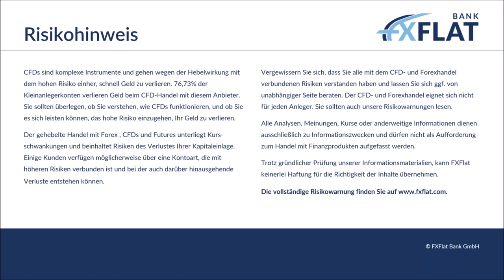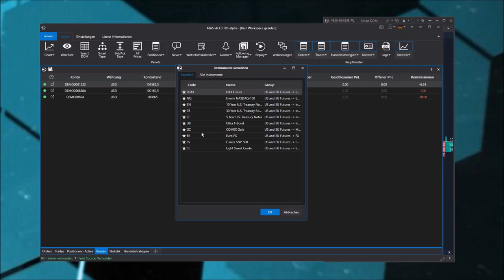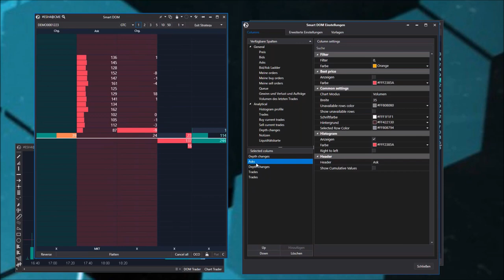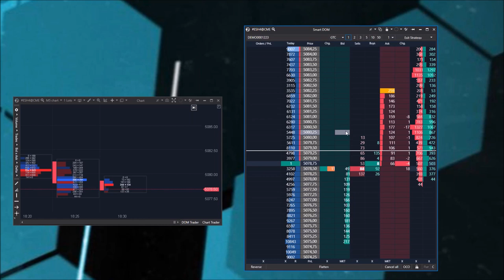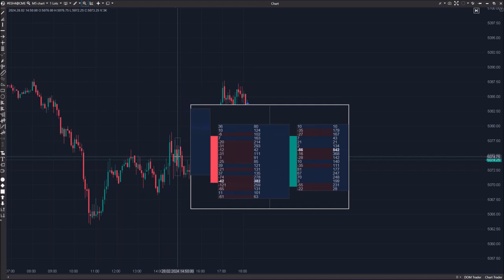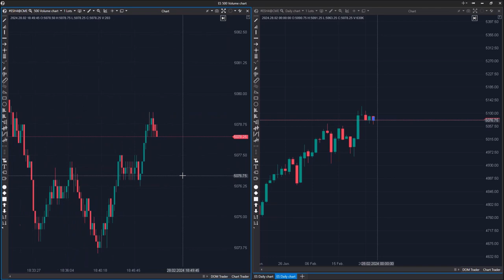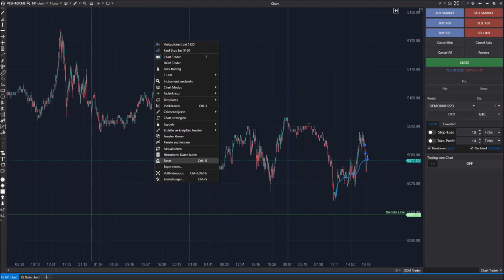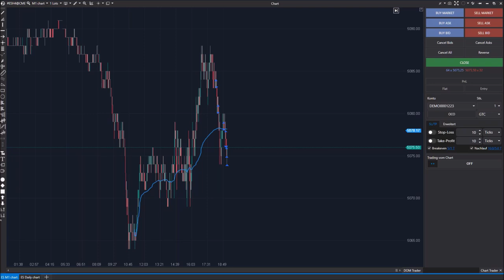Michael Burgstaller - Einführung in den SmartDom und Charting in ATAS 28.02.2024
Entdecken Sie die Möglichkeiten des SmartDoms und Chartings in unserem Webinar "Einführung in den SmartDom und Charting in ATAS". Michael Burgstaller, der erfahrene Leiter des deutschsprachigen Supports bei ATAS, wird Ihr Gastgeber sein und Ihnen einen umfassenden Einblick in die effektive Nutzung des SmartDoms und der Charting-Funktionen innerhalb der ATAS Plattform geben. Mit seiner tiefgreifenden Expertise führt er Sie durch die Schlüsselaspekte und Techniken, die notwendig sind, um diese leistungsstarken Tools in Ihrem Handelsalltag erfolgreich anzuwenden.

Nutzen Sie die Chance, Ihr Verständnis für SmartDom und Charting zu erweitern und aus erster Hand von einem Spezialisten zu lernen. Dieses Webinar verspricht einen detaillierten Überblick über diese wichtigen Handelswerkzeuge und bietet Ihnen die Möglichkeit, Ihre spezifischen Fragen in einer interaktiven Session zu stellen und beantworten zu lassen.